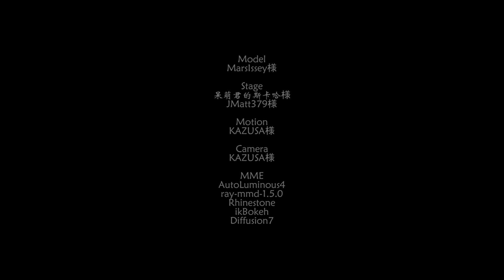【弱音MMD】柿チョコ - 恋爱裁判（Love Trial）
Model
MarsIssey様

Stage
JMatt379様
呆萌君的斯卡哈様

Motion
KAZUSA様

Camera
KAZUSA様

MME
AutoLuminous4
ray-mmd-1.5.0
Rhinestone
ikBokeh
Diffusion7